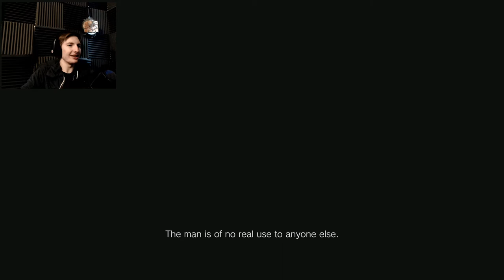GOING FERAL - Resident Evil: Village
{PT 2}
That was SO jarring